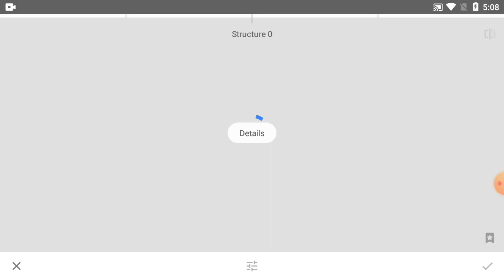How To Change Photo Colour In Snapseed Tutorial - Part 66